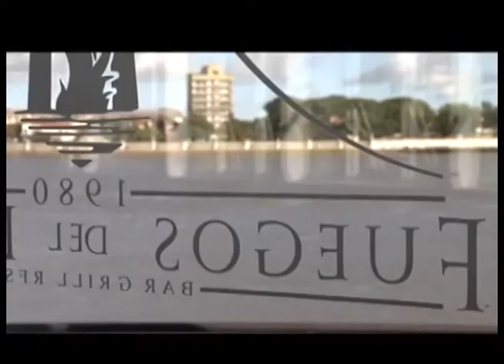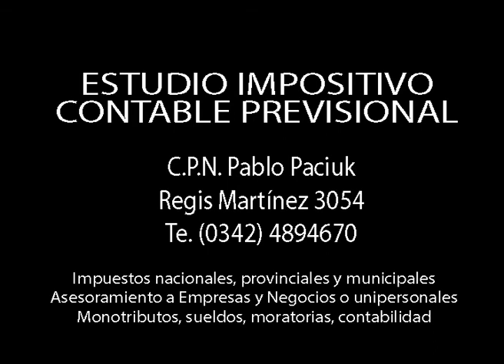EL DERECHO DE LOS PUEBLOS A ALIMENTARSE: LA SOBERANIA ALIMENTARIA. MYRIAM GORBAN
Edición 110 de “Punto de Partida”, por Canal 2, VEO, Cablevideo Digital. Lunes 23 de mayo de 2016.

En nuestro ciclo “Punto de Partida”, dialogamos con Myriam Gorban - especialista en nutrición - Cátedra Libre de Soberanía Alimentaria (UBA) sobre la esencia de la Soberanía Alimentaria, tema al que se abocó recientemente durante una charla-debate organizada por por la Granja “La Verdecita”; la agroecología como respuesta a los problemas alimentarios, sociales y ambientales; la necesidad de políticas públicas para el desarrollo de la agroecología; el vínculo de los tratados de libre comercio con el problema de los alimentos y la actualidad de la cátedra de Soberanía Alimentaria en la Universidad de Buenos Aires, de la que Gorban forma parte.

Soberanía alimentaria es el derecho de los países a definir sus políticas de producción, distribución y consumo de alimentos.
Soberanía alimentaria es un elemento transversal a muchas esferas y procesos sociales, productivos y económicos.
La concentración empresaria que controla precios, distribuye y vende alimentos genera problemas estructurales. La concentración de la cadena alimentaria es central en la falta de calidad de lo que comemos.
La Soberanía Alimentaria indaga sobre los efectos que el modelo de producción provoca en la salud y el medio ambiente.
La agroecología es una respuesta sustentable al actual modelo productivo y la crisis “civilizatoria”.
La soberanía alimentaria es una temática central para la Agroecología.
La concentración de la cadena alimentaria es una forma de control social sobre las comunidades.

“Punto de Partida”, los lunes a las 23 hs por canal 2, VEO, Cablevideo Digital, con la conducción de Luis Moro.